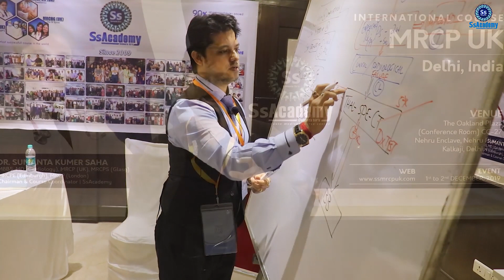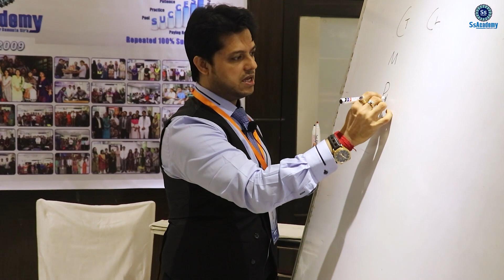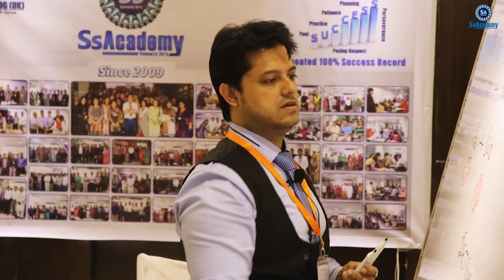FEEDBACKs - MRCP Part 1/2 Preparation Course at Delhi, India | SsAcademy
Description:
MRCP UK Online course:
It's a complete online course for MRCP UK examinations where the learners get the updated lectures which is made only for the Online Course Candidates through a special interactive e-learning Platform.

This e-learning platform is as simple as you watch videos on YouTube where the mentor delivers the lecture on each & every important topic with a high-quality study material that is very unique, conceptual, and palatable that is, highly encountered in the exam with the provision of current guidelines and questions focused notes & discussion.

It's a complete course with a series of 200+hrs Unique Video Lectures, 1150+ Important Topics Discussed, Lecture Notes & A Full Set of Questions Bank (SBA 7500 Ans, Explanations & Notes) & A Complete Examination Module of 12 System Tests + 1 Final Mock Test ] Which is More than enough to pass the exam. Soft Copy of the lectures Note/Questions Bank & Other Reading Materials you can use for the lifetime.

There are 32 Modules* in MRCP UK-1/2 Online Course. There are no differences in the course content, video lectures, exams, and notes. Only the difference is in the duration of the course.

    8 months, you will get 1 module in every 6 days
    7 months, you will get 1 module in every 5 days
    6 months, you will get 1 module in every 4 days
    5 months, you will get 1 module in every 3 days
    4 months, you will get 1 module in every 3 days
    3 months, you will get 1 module in every 2 days
    2 months, you will get 1 module in every 1 day
    1 Month, All Modules will be opened together.

[1 Module=3 to 5 hrs Video lectures included Notes, Exams & Question Discussion]

Regards
SsAcademy